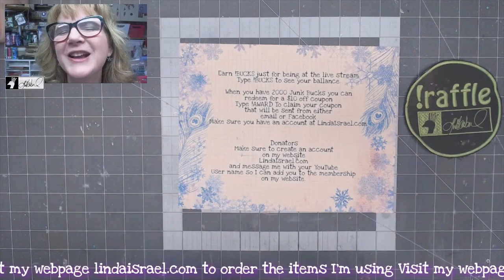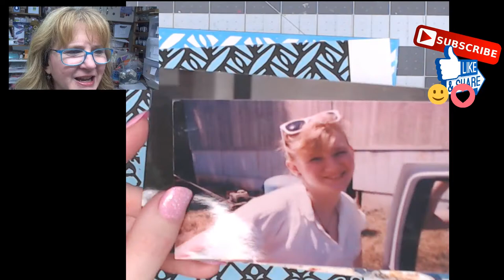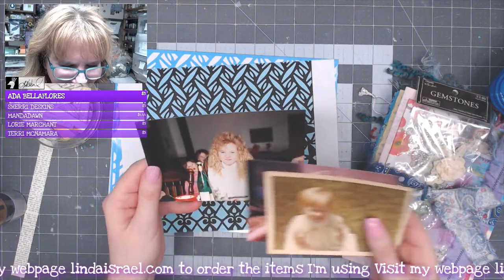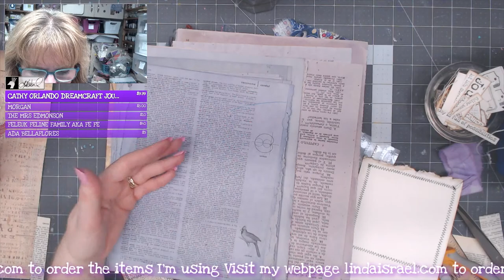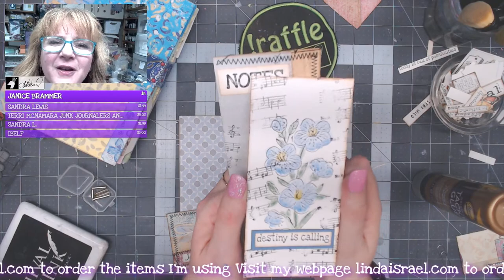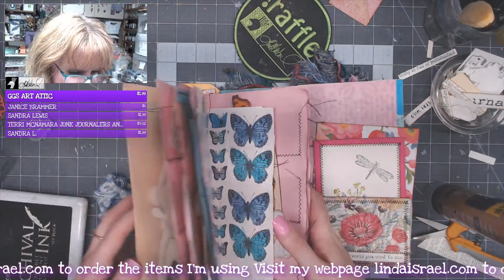Live Session Embellishing a Mixed Media Accordion Folded Journal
During this live stream I'll be Embellishing a Mixed Media Accordion Folded Journal,. I decided that I wanted to use up some gel prints and mixed media papers to create an accordion folded journal base.  The embellishments will be a mix of stamped images, digital images and more.

Come hang out with me while I create, entertain and answer your questions. Invite your friends to join in on the fun!

Supplies
Digital images from Calico Collage
Book pages
Scrapbook paper
Wallpaper

Want to write to me? Here is my mailing address:
Linda Israel
818 W Main St
Yukon, OK 73099
USA